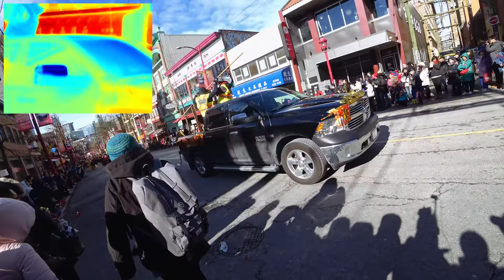Vancouver Chinese New Year Parade 2018 Year of The Dog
Stuff In The Vlog:
-At Chinatown To See the Vancouver Chinese New Year Parade For The Year of The Dog
-Day 18 of smoothies try out at Jugo Juice Watermelon Wiggle
-Thermal video of firecrackers and parade
-Drone video capture of the winter snow and mountains